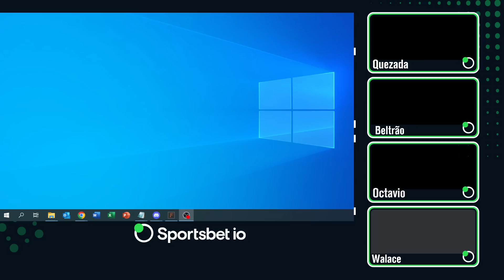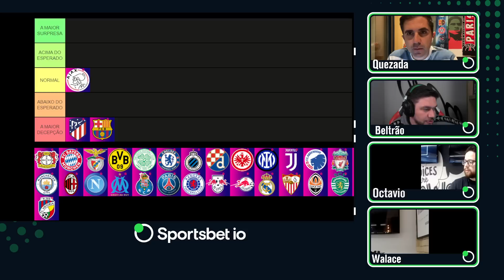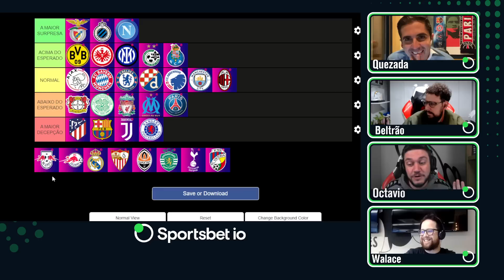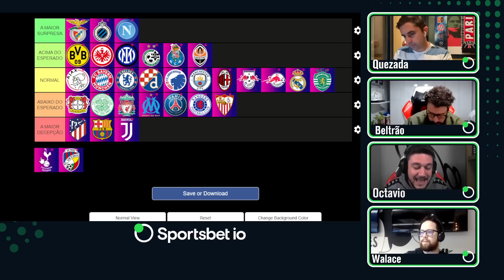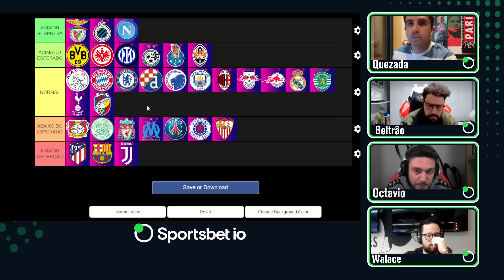TRETA! ELENCAMOS A MAIOR SURPRESA E DECEPÇÃO DA FASE DE GRUPO DA CHAMPIONS 22/23 | CORTES TNT SPORTS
Beltrão, Octavio Neto, Quezada e Walace tiveram que elencar quais foram as maiores surpresas e decepções da fase de grupos da Champions League 2022/2023! Se liga!

PROGRAMAÇÃO CANAL DE SOLA:
- Meteu Essa?